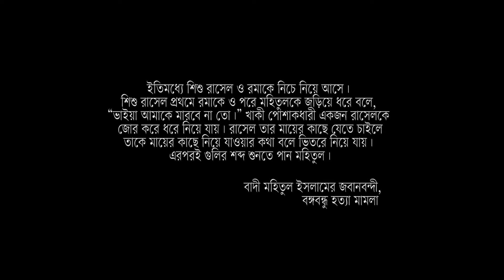হন্তারকদের প্রতি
গল্পটি প্রথমে তৈরি হয়েছিল শামীম আপার একটি চিএনাট্যর কর্মশালার নিজস্ব কাজ হিসেবে। নাম ছিল; তওবা। যে সব নরকের পিশাচ খুনের আনন্দে মেতে ছিল বছরের পর বছর, তাদের মধ্যে যারা স্বাভাবিক মৃত্যু হয়েছিল; তাদের মৃত্যু কি আসলেই স্বাভাবিক ছিল? নাকি  চরম ভয়ে আতংকে শেষ বিচারের দ্বারে পৌছিয়ে তারা তাদের পাপের স্বাদ পেয়েছিল - এ ধরনের একটা চিন্তা থেকে গল্পকাঠামো তৈরি হয়েছিল। শেখ রাসেলের মৃত্যুটি
আমাকে ব্যক্তিগত ভাবে তাড়িয়ে বেড়িয়েছে নিতান্ত শৈশব থেকে। নিজের ডাকনাম রাসেল হওয়ায় এবং দেখতে খানিকটা শেখ রাসেলের মতো হওয়ায় (এখানে আইয়ান অভিনয় করেছে - সুতরাং আমার কথার সত্যতা তার মধ্যেই পাওয়া যাবে),  আমি নিজে থেকেই অনেক কিছু জেনেছিলাম।

অনেকে হয়তো জানেন; শেখ রাসেলের মৃত্যুটি পৈশাচিকতা এবং নির্মমতার সর্বশেষ অবস্থা। পরিবারের প্রত্যেকের মৃতদেহ পার করে, মায়ের কাছে নিয়ে যাওয়ার কথা বলে খুন করা - শয়তানের নিজস্ব চিন্তাতেও থাকে না। শেখ রাসেল মূলত প্রথমে খুন করা হয়নি; সকালের দিকে বাড়ির সামনে লাইন করে রাখা অন্যদের সাথে সে ছিল। কোন এক হাবিলদার (যার নাম-নিশানা খুজে পাওয়া যায়নি) রাসেলকে খুজে বের করে এবং খুনীদের হাতে তুলে দেয়।  সে হাবিলদারটির পরিচয় সাধারন মানুষ হিসেবে আমরা জানি না। তবে যদি তার মৃত্যু হয়ে থাকে; আমি নিশ্চিত তার মৃত্যু এমন ভাবেই হয়েছে। আর যদি না হয়ে থাকে; তাহলে তা এমন ভাবেই হবে। উপরওলার বিধান খুব কঠিন।

বাংলাদেশ চলচ্চিএ ও টেলিভিশন ইনষ্টিটিউশনের তৃতীয় সেমিষ্টারের ফিল্ম প্রজেক্ট হিসেবে তৈরি এ স্বল্পদৈর্ঘ্য চলচ্চিএটির একটি সামান্য প্রোমো হিসেবে দেখার জন্য অনুরোধ থাকলো সকলের প্রতি। যদি কেউ সম্পূর্ন  স্বল্পদৈর্ঘ্য চলচ্চিএটি দেখতে আগ্রহী হোন, তাহলে তা ব্যক্তিগত ভাবে দেখার সুযোগ করে দেওয়া হবে।